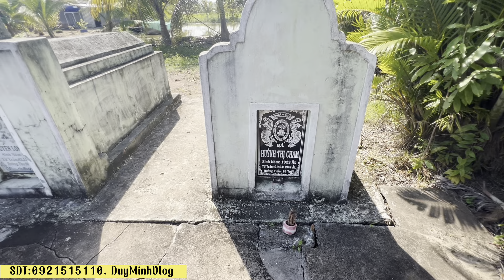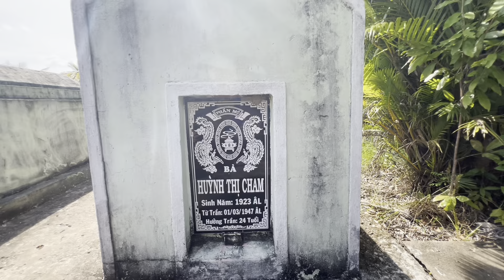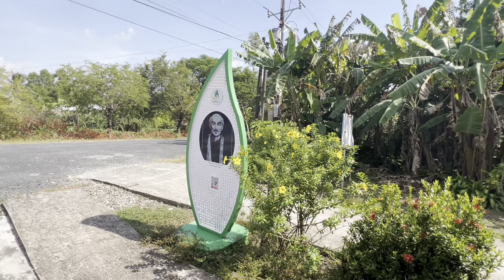Chấn động sự thật về người vợ cả của "BÁC BA PHI"ai cũng không tin sự thật.